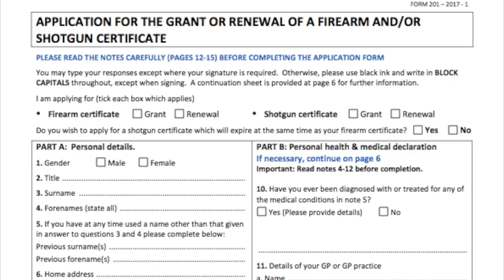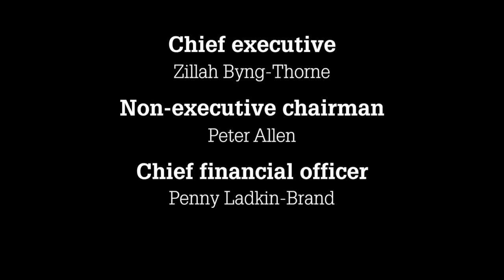The Shooting Show - our biggest bloopers, outtakes and mistakes of 2017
Happy new year from all at The Shooting Show! We've spent all of 2017 putting together the very best hunting and shooting footage the world has to offer... and we just happen to have messed up a few times along the way. Enjoy our 2017 blooper reel, compiled from the cutting room floor.